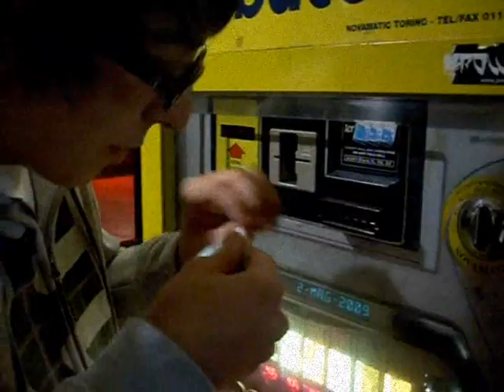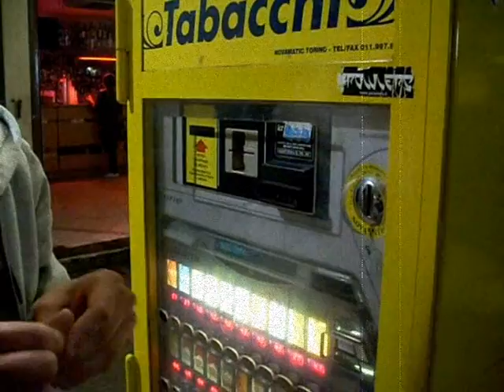i 5€ di Rollo...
Rollo non ce la fa a prendere le sigarette...gna!